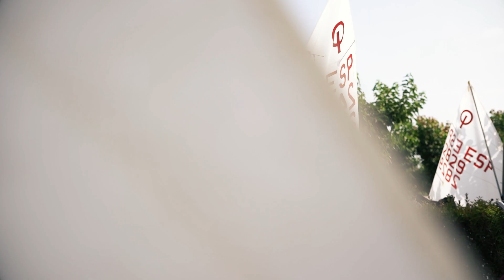WindBa Spring Cup, La Ballena Alegre - Domingo